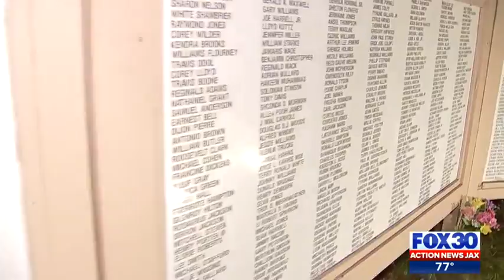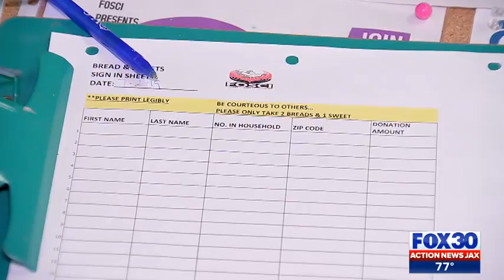Bill to get Families of Slain Children Inc. a new van